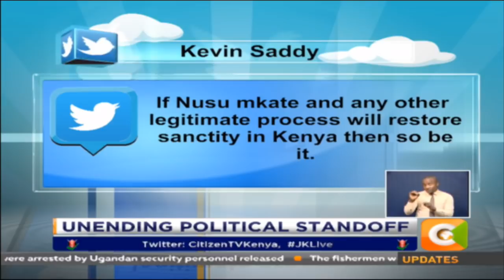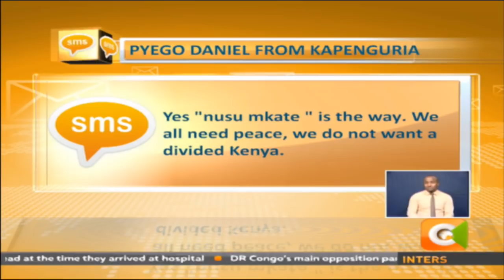JKL | Unending Political Standoff JKLive [Part 2]